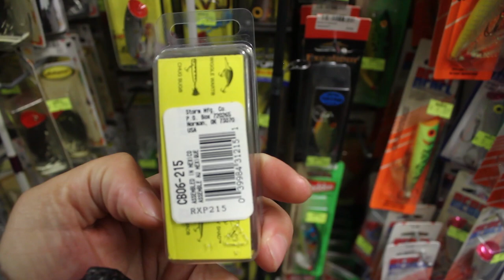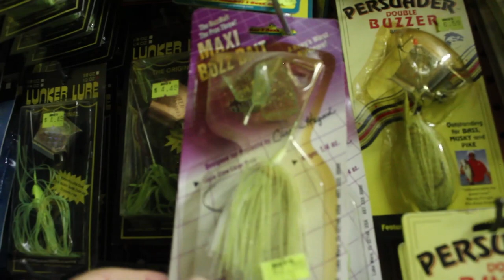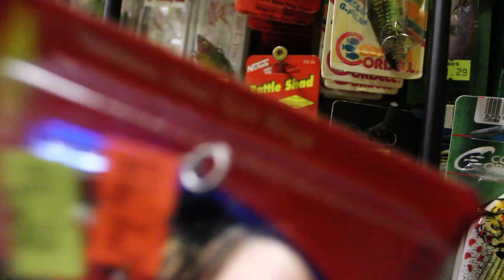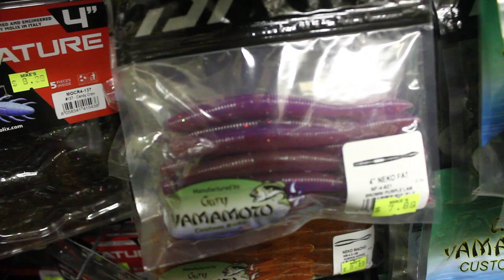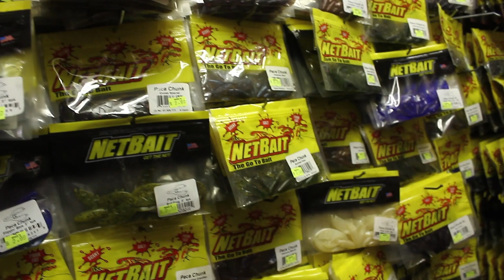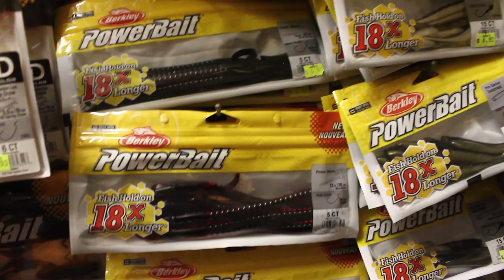This HIDDEN tackle store has an INSANE amount of OLD SCHOOL Baits!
I have heard rumors of this place for a while and a subscriber to the channel convinced me to go to this hidden tackle store in central illinois. I was blown away by the volume and variety of stuff they have. Old School Baits, Discontinued Stuff, stuff I've never seen! Baitman Jr came along as well!
Did you like this video and want more of Tackle Hunting or Picking?! Whats your favorite old school bait

**Socail Media Links**
Snap: BaxTheBaitman

Links to Gear Used in Video!
*Rod
*Reel
*Line
*Sunglasses
*Shirt
*Hat

Camera: Canon 7D (Old School) / Go Pro Hero 3+
Computer: HP Envy x360
Editing Software: Adobe Premier Pro/Adobe Photoshop CC